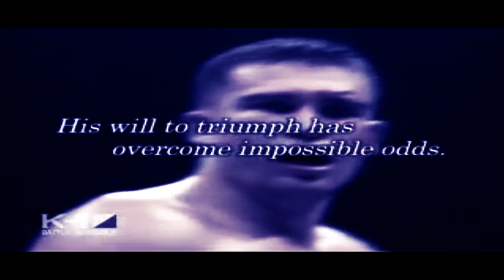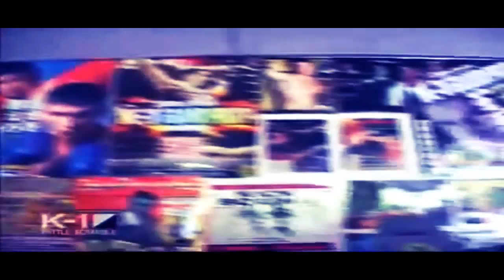Documentary Peter "The Dutch Lumber Jack" Aerts MR K-1 2012 K-1 WGP Tribute HL highlight Special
Peter Aerts Documentary Special from K1

Daniel Ghita Tyrone Spong Tyron K1 Alistair Jerome LeBanner K1 kick boxing Greatest MMA UFC knockouts KO Ernesto Hoost Peter Aerts Mirko CroCop Remy Bonjasky Jerome LeBanner Alistair Overeem UFC MMA gokhan Gökhan saki golden glory kickboxing k1 its showtime the rebel turkey turkish dutchbadr hari golden boy bad its showtime kickboxing kick box morocco Badr Hari 14 May 2011 It Showtime Kader Marouf Badr Hari 14 May 2011 It Showtime Kader Marouf Daniel Ghita Highlight 2011 K-1 World Grand Prix 2010 Final Semmy SchiltK-1 World Grand Prix Peter Aerts Highlights Highlight HL K-1 K1 Kickboxing Muay Thai Boxe Tailandes Mighty mo Peter aerts Semmy Schilt Kyotaro Gohkan Saki Daniel Ghita Alistair Overeem Tyrone Spong Bonjasky Badr hari Zimmerman Texeira Tokio Hesdy gerges MMA K-1 Knock Out Yokohama 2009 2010 Alistair Overeem vs Peter Aerts K1 final 2010 mma combat sport badr hari ray sefo jerome lebanner sem schilt boxing round gabriel cloud right best fighter ever right round training match contact boxer fedor emelianenko kimbo slice brutal knockout KO kickboxing head kick face shin k-1 boxing fight Peter Aerts Vs Ray Sefo K1 Seoul 2007 Final 16 netherlands eliminations new zealand kickboxing martial arts muay thai K1 kick boxing Greatest MMA UFC knockouts KO Ernesto Hoost Peter Aerts Mirko Cro Cop Remy Bonjasky Jerome Le Banner k-1 best fighters knockouts fights andy hug mirko crocop ernesto hoost peter aerts mike bernado Alistair Overeem, Badr Hari, Peter Aerts, Gokhan Saki, Semmy Schilt, Daniel Ghita, Tyrone Spong, Mighty Mo, Kyotaro, Ruslan Karaev, Errol Zimmerman, Ewerton Teixeira, Singh Heart Jaideep, Ben Edwards, Freddy Kemayo, Hesdy gerges, Raul Catinas, Jerome le banner K-1 WORLD GP 2011 K-1 2011 Final 16
Giorgio Petrosyan Andy Souwer Cosmo Alexandre Buakaw por Pramuk john Wayne Parr Mike Zambidis Masato Artur Kyshenko Armen Petrosyan badr hari k-1 tyrone spong remy bonjasky ernesto hoost badr hari video semmy schilt badr hari 2008 badr hari vs semmy schilt badr hari 2010 badr hari 2011 badr hari 2012 badr hari golden boy bad its showtime kickboxing kick box morocco dutch badr hari highlight k1 combats wresteling fedor lesnar mma ufc strike force The Kingdom of heaven superstar star boxe boxer boxeur era reborn regada fnair music marocaine badr hari golden boy highlight bad k1 K1 pride mma combattant fighter prince nassim cro cop mike tyson Roy Jones Jr. Documentary special 2012